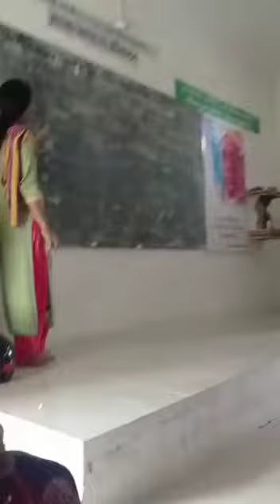सीसीई की बारीक समझ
चेक लिस्ट भरना